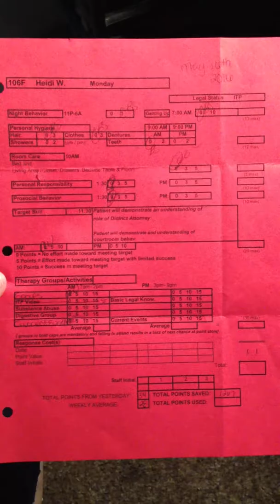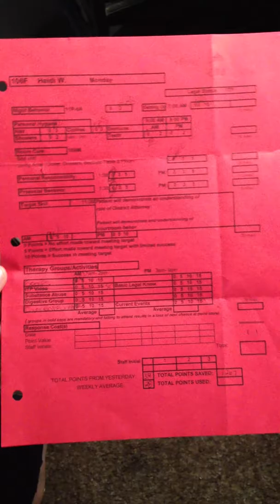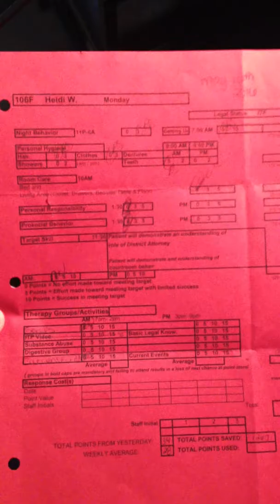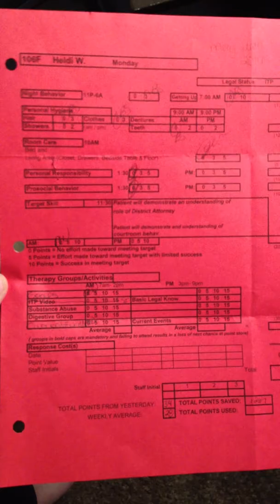Competency criteria for a criminal court case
Look here.
This is NOT a joke nor a delusion, it really is that stupid.  This is legalized kidnapping is what it is.  Why do domestic violent people get anger classes and their liberty Yet for competency you are locked away in a maximum security prison so you can watch YouTube video's, Hollywood movies and color.  There is NO reason for ones liberties to be violated for this crap UNLESS  a criminal is like the theater shooter or the planed parenthood shooter. Thus, the reason it is called forensic building. Forensic law is much different than just a criminal law.  BIG difference. Also, if ones crime is not a matter of mental illness in its motive of criminal intent then by forensic law and criminal law competency is not legal for the state to detain you- otherwise only a person private practitioner or outside medical provider can produce a letter of clearance is sufficient by the criminal statute noting that they can proceed in a criminal court case. Also, a hearing is required by the competency law for the defendant to subpoena witnesses, doctors etc to a hearing to even determine in a criminal court case that one is competent or not competent.  Yet, Colorado deprives its citizens of their right to a competency hearing to call experts, exculpatory evidence and witnesses. A major due process constitutional violation CMHIP.  Either way you hack it or view it- its ILLEGAL.